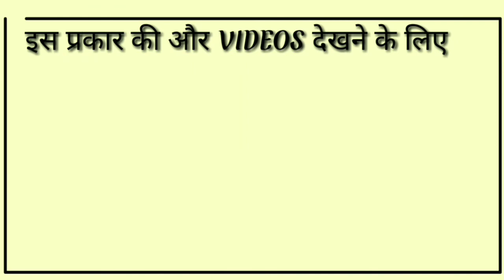Approve को हिंदी में क्या कहते हैं?|| Approve Ka Hindi Matlab Kya Hota Hain|| Only English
approve ko hindi mein kya Kahate Hain
approve in hindi
approve ka hindi matlab
approve ka hindi mean kya hota h
approve ka hindi arth kya hota hai